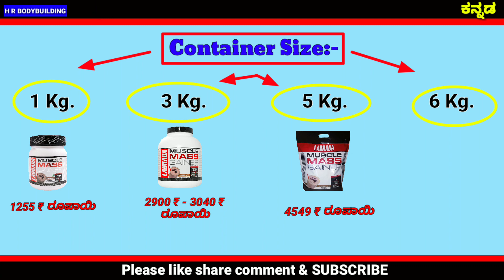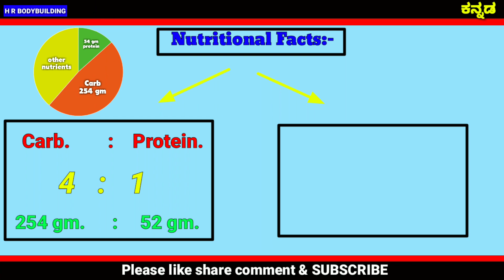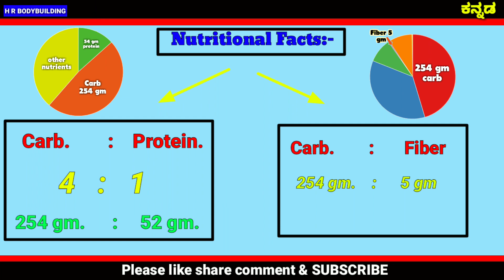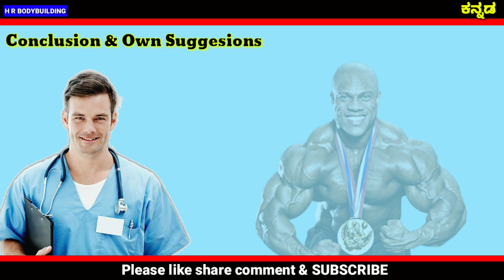Labrada Mass Gainer Review | India | kannada | 2020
Director:-😎 Aditya
Edited:- 😎Aditya
Advisor:- 🤓Viky
Support:-S.angel team

ಸಾರಾಂಶ:-
ಇದರಲ್ಲಿ  carb -ಪ್ರೋಟೀನ್ ratio ಆಗಲಿ,carb- fiber ratio ಆಗಲಿ,ಅಂದುಕೊಂಡಷ್ಟು ,,,,ಒಳ್ಳೇದೆನು ಇಲ್ಲಾ..ಹಾಗಾಗಿ ಇದು intermediate ಇರೊರಿಗೆ ಬೇಡಾ.
        ಅದರೆ ಇದರಿಂದ ಕೆಲವರಲ್ಲಿ ಒಳ್ಳೇ ರಿತಿಯಾ growth ಕಂಡಿರುವುದರಿಂದ ಇದನ್ನೂ beginer ತೆಗೆದುಕೋಳ್ಳೊದು ಒಳ್ಳೇದು...
ಪೂರ್ತಿ ಮಾಹಿತಿ ವಿಡಿಯೋದಲ್ಲಿದೆ ...

ಈ mass gainer ಖರೀದಿಸಲು..ಇಲ್ಲಿ ಲಿಂಕ್ kottidini ಕ್ಲಿಕ್ ಮಾಡಿ ಖರೀದಿಸಿ. 👍😊

1 Kg container :-

3 kg container:-

5 Kg container:-

Special thanks to:-my viewers.
Special thanks to :-my suppoters.
Special thanks to:-ಗೂಗಲ್
Special thanks to:-google pics and images.
Special thanks to:-Youtube videos.
Special thanks to:-Youtube channel.
Special thanks to:- My patience.